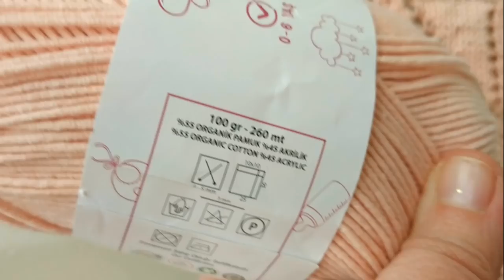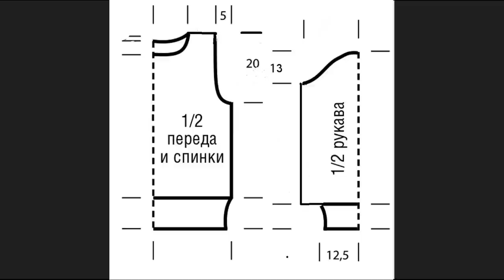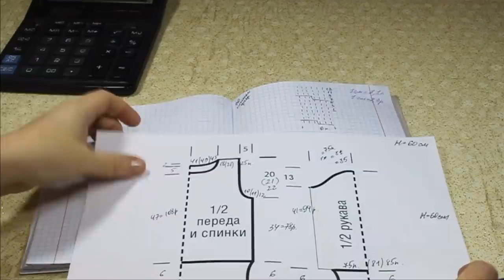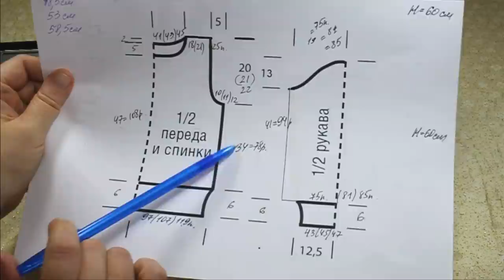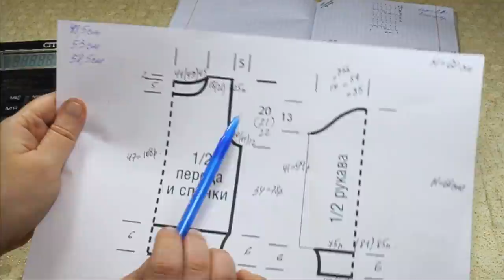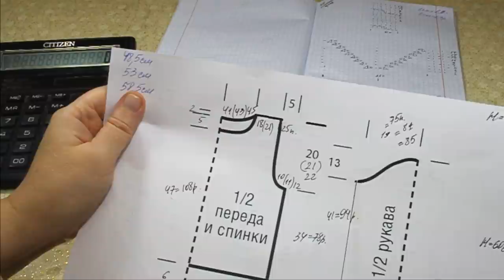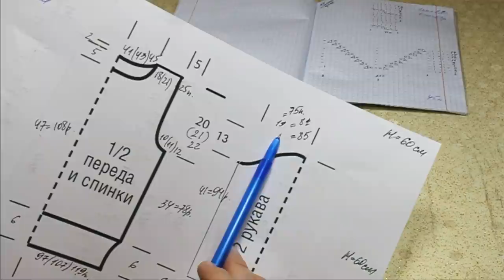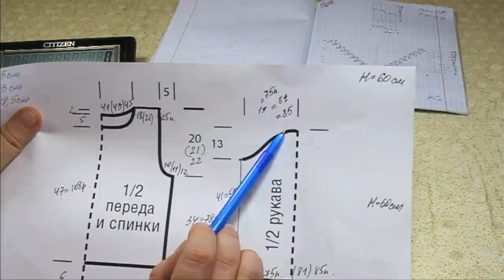НАСТОЯЩАЯ РОСКОШЬ! ДЖЕМПЕР в классическом стиле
В проект включено:
Схема узора.
Выкройка.
Расчет плотности.
Составляем инструкцию по вязанию изделия:
подробный по-петельный расчет и распределение узоров на нужный размер:
КАРТА РУБЛЕВАЯ СБЕРБАНК 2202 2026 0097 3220
CARD Raiffeisen BANK 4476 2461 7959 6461
Описание вязания
Спинка
Набрать на спицы №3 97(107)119 п. и для планки связать 6 см резинкой 1х1.
Продолжить работу спицами №3,5, распределяя петли по видео-проекту (канал You Tube Рукоделие Svetlana Loseva).
Через 34 см = 78 р. от планки закрыть для пройм с обеих сторон 1x6(7)8 п., затем в каждом 2-м ряду 4x1 п.
Через 52 см = 120 р. от планки закрыть для горловины средние 31(33)35 п. и обе стороны закончить раздельно.
Для скругления по внутреннему краю закрыть в каждом 2-м ряду 1x3 п., 1х2 п.
И далее закрыть оставшиеся петли плеч  по 18(21)25 п.
Перед вязать, как спинку. Различие в вырезе горловины.
Через 47 см = 108 р. от планки закрыть средние 21(23)25 п. и для скругления в каждом 2-м ряду 2x3 п., 4x1 п.

Рукава
Набрать на спицы №3 для каждого рукава по 43(45)47 п. и для планки связать 6 см резинкой 1х1. В последнем изнаночном ряду равномерно прибавить 32(36)38 п.
Продолжить работу узором на спицах №3,5, распределяя петли по видео-проекту.
Через 41 см = 94 р. от планки вязать окат рукава по выкройке в натуральную величину.
Оставшиеся петли закрыть через 54 см = 124 р. от планки.
Сборка
Для планки по вырезу горловины поднять на круговые спицы петли и вязать резинкой 1х1 на высоту 3 см.
Вшить рукава.
Выполнить боковые швы и швы рукавов.